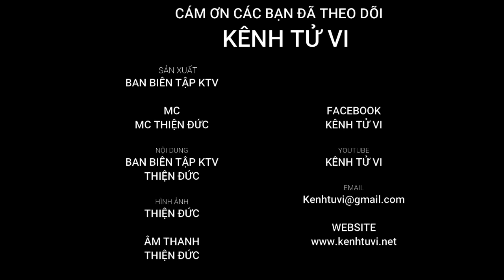Tử vi tháng 8 âm lịch Tuổi Mão - Tháng mới khó khăn về tài chính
Tháng 8 âm lịch năm 2021 Tân Sửu bắt đầu từ ngày 7/9/2021 - 5/10/2021 Dương lịch
Tháng Đinh Dậu, năm Tân Sửu
Thiên Can: Đinh Hỏa
Địa Chi: Dậu Kim
Đặc trưng: Xung đột ngũ hành
Thái Tuế: Thiên khắc, Địa sinh

Tháng 8 âm lịch được bắt đầu từ tiết khí Bạch Lộ kết thúc tại Hàn Lộ, còn được gọi là tháng
Sau Bạch Lộ thì Kim Khí bắt đầu chuyển vượng. Kim sinh Thủy nên những tuổi mạng Kim mạng Thủy sẽ chuyển tốt. Những mạng kỵ Kim Kỵ Thủy thì vận thế có phần không thuận lợi.

Bước sang tháng 8  m lịch, vấn đề cảm xúc ảnh hưởng rất nhiều từ cuộc sống, công việc cho tới mối quan hệ của con giáp tuổi Mão. Bạn nên thích nghi và điều chỉnh sớm thì mới tránh được những rắc rối vì hầu hết chúng là do chính bạn gây ra mà thôi.

Nguyệt lệnh lâm Bệnh cho thấy thời gian này bản mệnh có phần bảo thủ, không chịu lắng nghe, nếu ai chỉ ra điểm chưa tốt, cần thay đổi là con giáp tuổi Mão bắt đầu hờn giận. Việc này ảnh hưởng khiến cho mọi người không dám tiếp cận bạn nữa đấy.

Và để tìm hiểu chi tiết về tử vi tháng 8 âm lịch của những người tuổi Mão sẽ thế nào. Xin mời quý anh chị và các bạn hãy cùng Kênh Tử Vi đón xem trong video dưới đây nhé